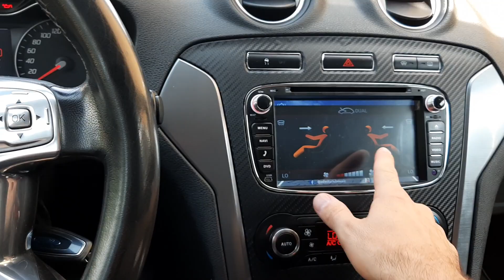Jak na prawdę gra radio ANDROID w Fordzie Mondeo MK4?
Przedstawiam jakość dźwieku radia Android do Forda.
Radzi sobie całkiem nieźle :)
Dodatkowo pokazałem działanie radia bez włączonego zapłonu.

Link do filmu: "Jak zainstalować radio ANDROID, by działało bez kluczyka, na wyłączonym silniku?"